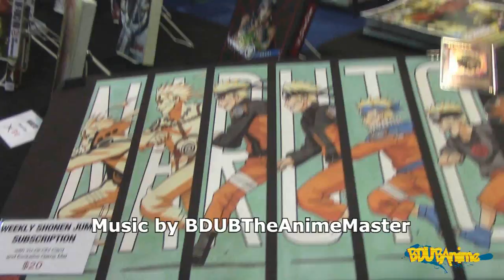Gamers! Anime Simuldub Review First Impressions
New video today is Gamers Anime Simuldub Review First Impressions. What are your thoughts?

Keita Amano has always preferred the company of games over people, leading a rather lonely life. But at school he finds himself in the gaming club where every day is more interesting than the games they play! With beautiful club president Karen Tendou, testy Chiaki Hoshinomori, and the guy who claims to have it all together, Uehara Tasuku, things are sure to get a little chaotic!
/publisher/BDUBTheAnimeMaster